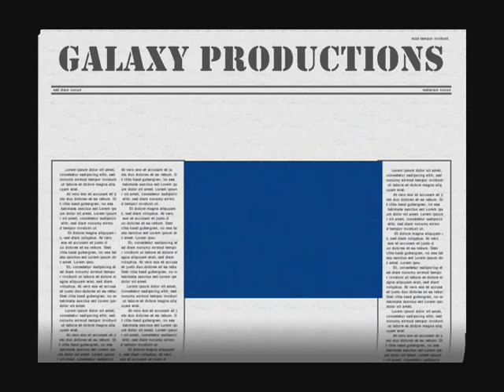hidden camera moi uni chapter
how good are you at greeting people and how long can you take